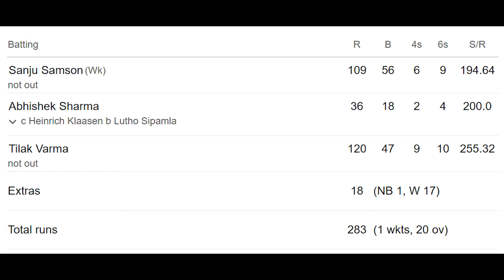Rohit Sharma & Ritika Sajdeh blessed with a Baby Boy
India National Cricket Team skipper Rohit Sharma and his wife Ritika Sajdeh have been blessed with a baby boy. As per the reports in Hindustan Times, it is learned that the couple welcomed their second child on Friday (15th November) in Mumbai.

Rohit Sharma didn't travel with the Indian team to Australia as he and his wife were expecting their second child. However, the baby boy's arrival before the Perth Test has made a case for the skipper of the India National Cricket Team to be available for the first Test against the Australia National Cricket Team.

Follow Cars For You On Instagram: -